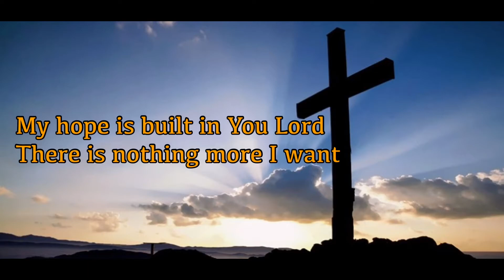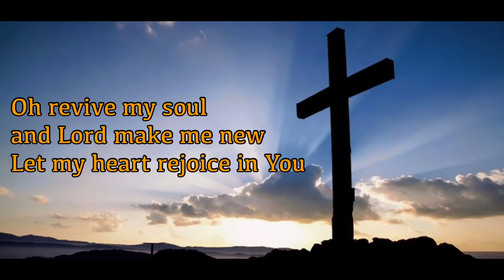Pour & Flow with Lyrics - Ablaze Music | Liveloud